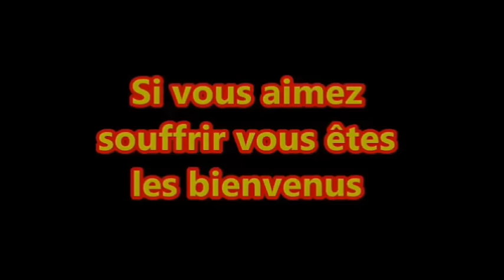Musculation:en combien de temps on peux estimer prendre du muscle A300%!!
Si vous souhaitez participer à notre série A300%MUSCLEBYMAITREKAL alors n'hésitez pas à nous envoyer un message sur notre page facebook :HARDKORE TEAM HK et nous on s'occupera du reste A300%!!
++Mes spartiates si vous souhaitez commander des compléments alimentaires faite un tour sur le site de theproteinworks en cliquant sur le lien suivant vous pouvez avoir 10% SUR LE SITE AVEC LE CODE PROMO:maitrekal10
++Si vous voulez commander nos teeshirts A300% alors allez y et commandez les sur le (18 euros livraison inclus .
Vous pouvez commandez nos programmes alimentaires et sportifs directement sur notre site de caoching
Si vous souhaitez commandez nos programmes d'entrainement et alimentaire ainsi que notre plateforme de coaching et de conseils 100% gratuite connectez vous dés à présents sur le
Si vous souhaitez commandez le programme spartiate un programme de transformation sur 10 semaines :
Avec le programme spartiate vous allez avoir droit à:
-nutrition personnalisé suivant vos objectifs
-motivation
-entrainement personnalisé suivant les niveaux(à domicile ou en salle )
-Vidéo de démonstration des séances d'entrainement inclus .
-suivi interactif et illimité avec le coach en ligne et par téléphone .
le changement c'est maintenant .
-Droit de rétraction durant les 7 premiers jours du programme
-Le prix 100 euros les 10 semaines
Si vous avez besoin de renseignements vous pouvez me joindre sur ma page facebook :hardkore team hk si vous souhaitez payer autrement que paypal c'est possible aussi envoyez moi un message sur ma page facebook je vous répondrais dés que possible .